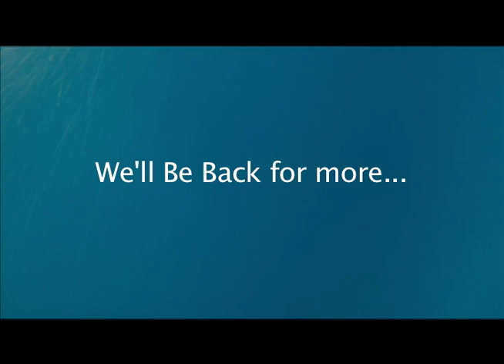MRMTC 2014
Fishing the Manasquan River Marlin Tuna Club 2014 Tournament